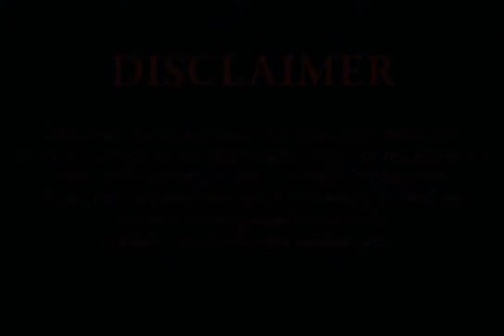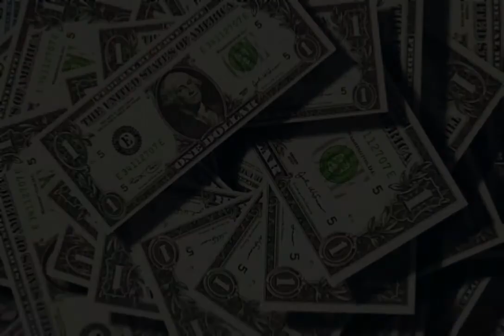Min jin woong Facts Biography Net worth Debut Girlfriend Age Hobbies Height Facts with SH